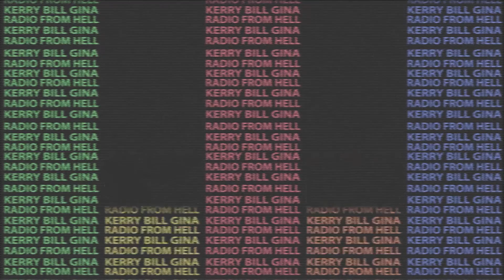Radio From Hell at Sundance 2016 | "Hooligan Sparrow"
Interview with Director Nanfu Wang - Traversing southern China, a group of activists led by Ye Haiyan, a.k.a. Hooligan Sparrow, protest a scandalous incident in which a school principal and a government official allegedly raped six students. Sparrow becomes an enemy of the state, but detentions, interrogations and evictions can’t stop her protest from going viral.